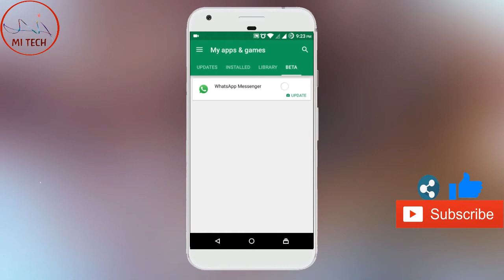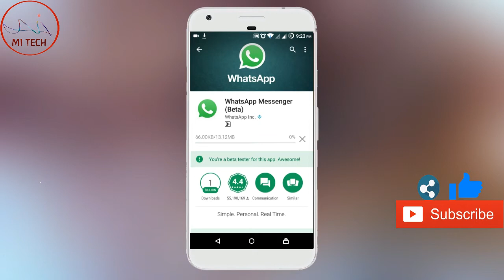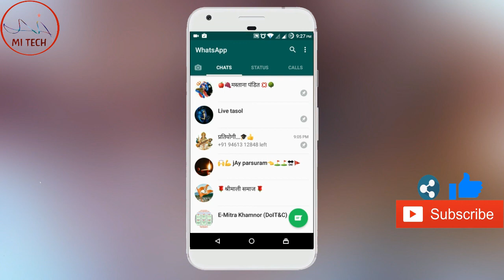WhatsApp Beta Version | PIN Your chat at Top | Check what's new | Whatsapp May 2017 Update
Update your Whatsapp Now for use new features of Beta Version of WhatsApp. WhatsApp  Beta Version | PIN Your chat at Top | Check what's new | Whatsapp May 2017 Update